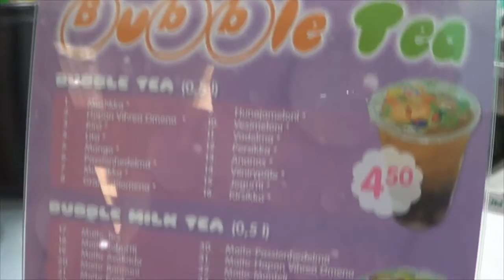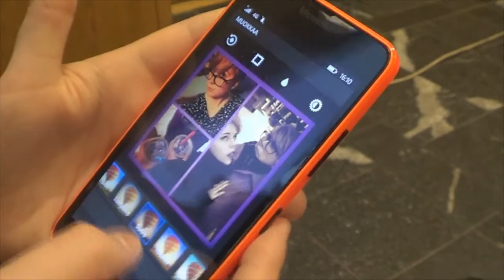SEIKKAILU SOTUNGISSA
{Kyllä nyt ihan ekana tunnustan etä tämä on ainakin kaksi viikkoa myöhässä teknisten ongelmien takia! Mutta hei voitte kuvitella että tämä on kuvattu vasta hetki sitten~!}